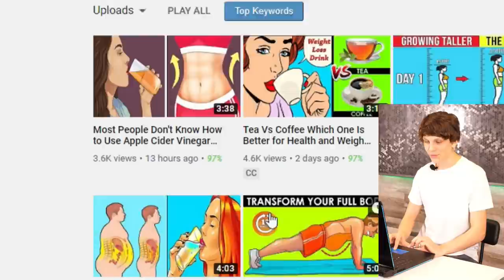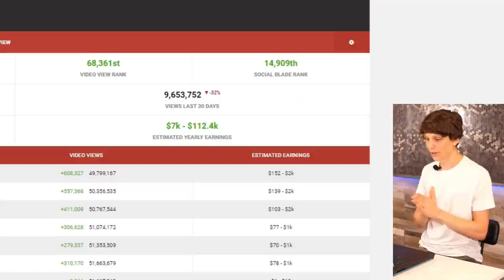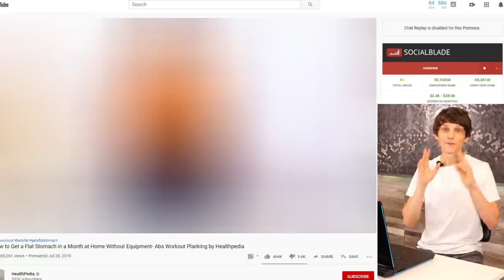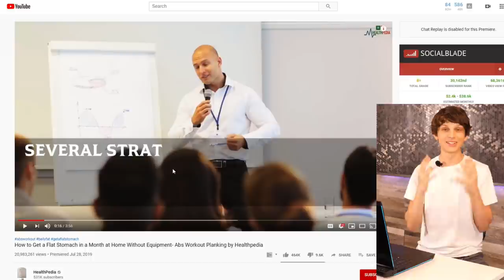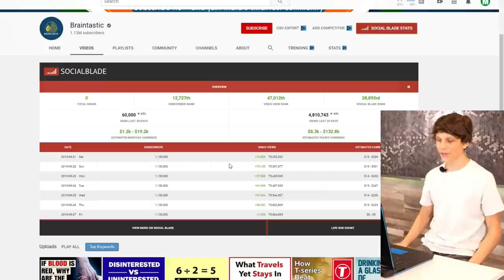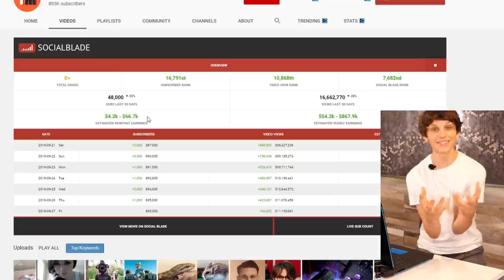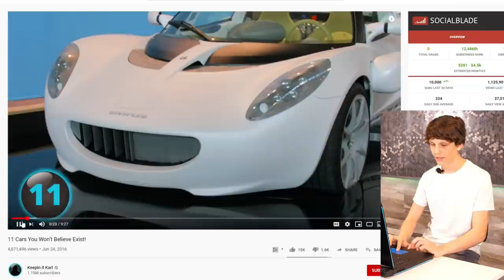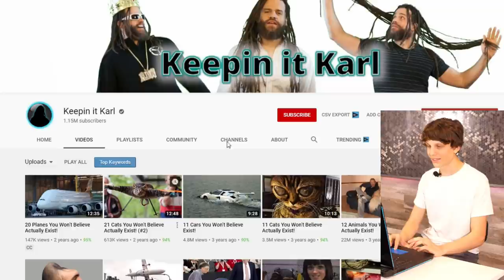Make $100 Per Day On YouTube Without Making Any Videos (Make Money Online)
I share multiple different channels doing this method, and I also give an example of what NOT to do if you're interested in doing this yourself.